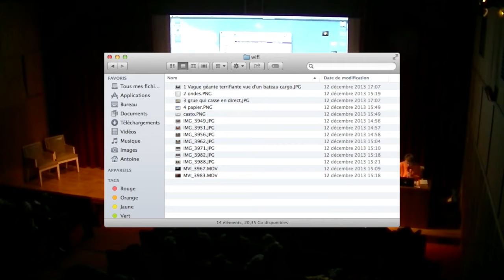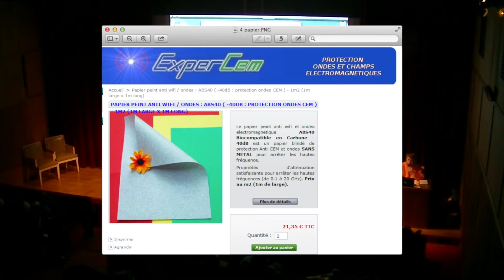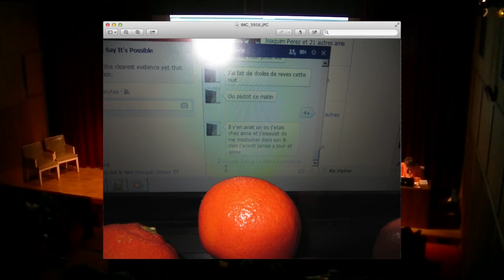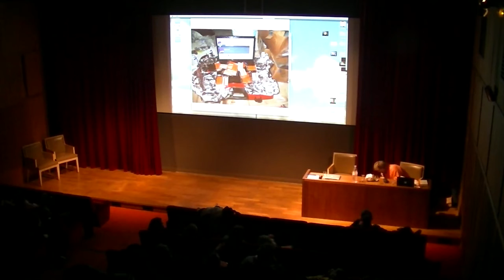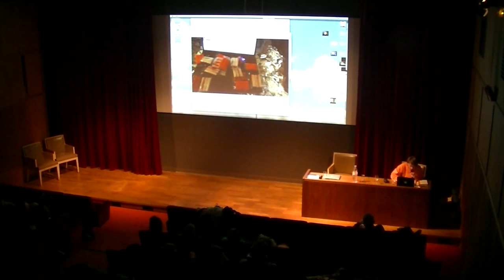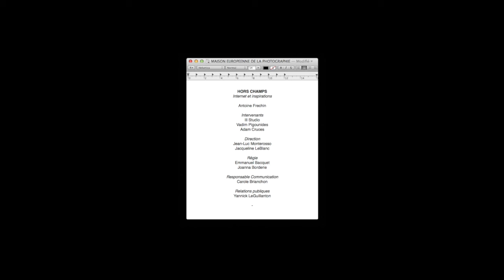Hors Champs #3 | Vadim Pigounides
Les Hors Champs d'Internet #3 | Internet et inspirations

La Maison Européenne de la Photographie propose un cycle de conférences sur la place d'Internet dans la création contemporaine. Nouveaux rapports à l'art, coulisses, frontières et investissement du réel : que se passe-t-il hors de l'écran ? Hors-champs, que reste-t-il d'Internet sans Internet ? Pour mener cette réflexion, le commissaire de ce cycle de conférences, à invité des artistes à discuter d'internet, lors de trois conférences.

La dernière édition d'Hors Champs 2013 à eu lieu en décembre en compagnie du Ill Studio, un studio de directeurs artistiques Parisiens ; Vadim Pigounides, artiste étudiant aux Beaux Arts de Paris ; ainsi qu'Adam Cruces, jeune artiste américain. Quelle(s) trace(s) d'internet peut on trouver dans la création contemporaine ? C'est la question posée par Antoine Frechin, qui proposa en introduction une veille sur l'impact d'internet dans différents domaines de créativité.

© Maison Européenne de la Photographie